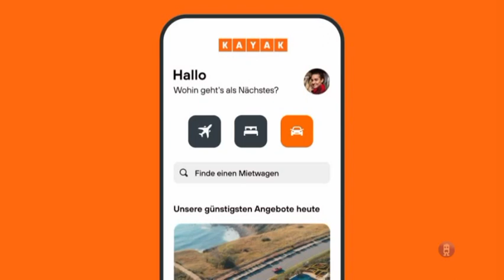Kayak Manche Sagen Rückwärts